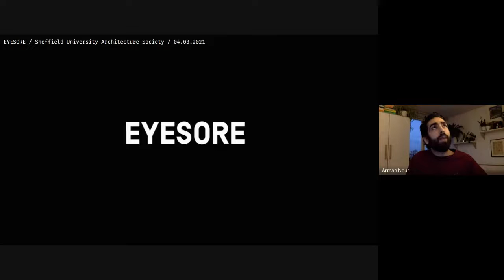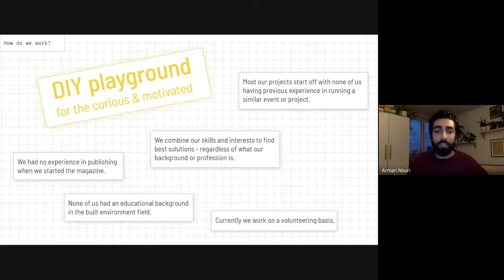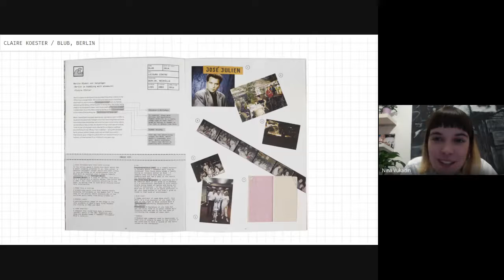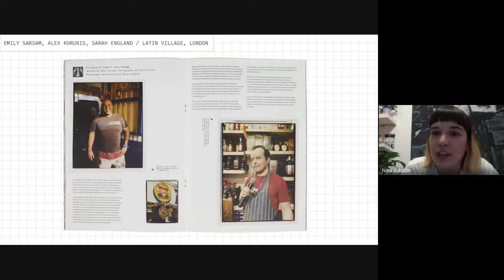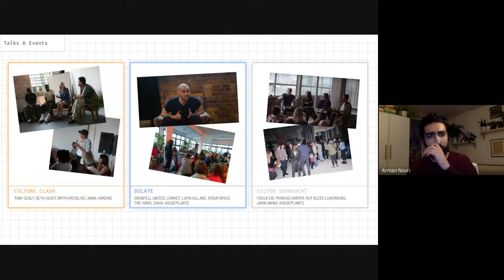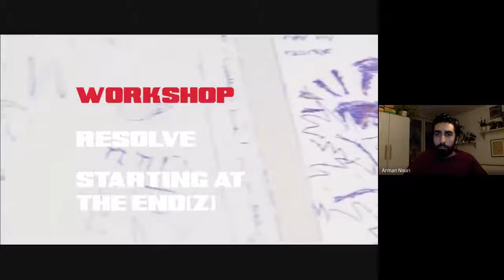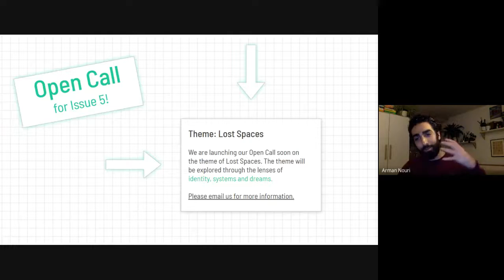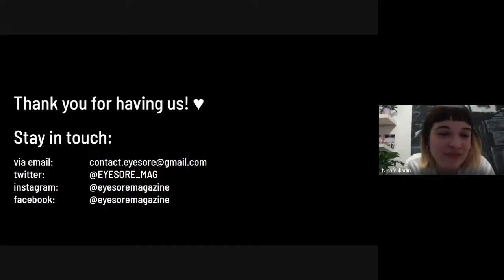Lecture Series - Eyesore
EYESORE is an interdisciplinary collective documenting the built environment through art, sound and space, using magazines, film, photography, podcasting and public engagement.
They communicate human experiences with architecture, amplifying marginalized and alternative voices within architectural discourse.

For early access to more exciting lectures and events, purchase your SUAS membership